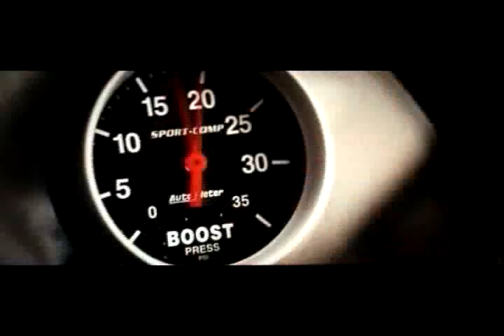BABBU MAAN SONG JUGNI'S NEW VIDEO LAUNCHED BY PRINCE4360@YAHOO COM 0